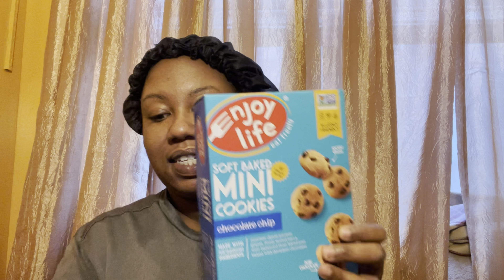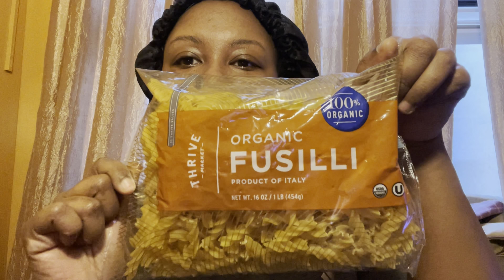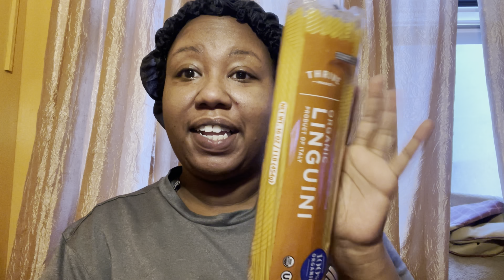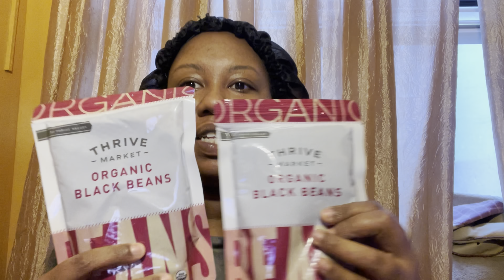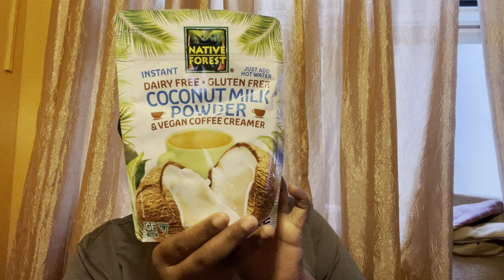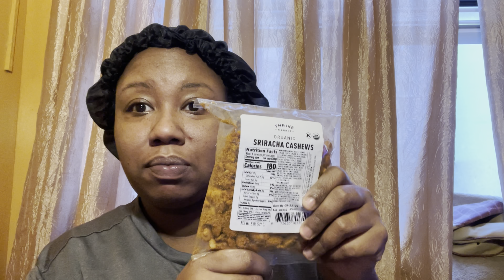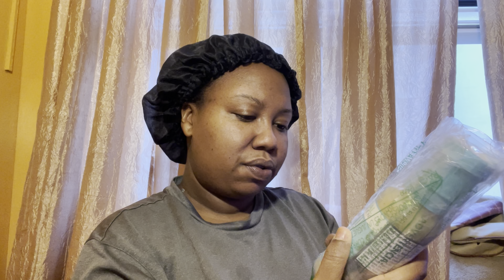Thrive Market Unboxing Vegan Friendly 🌱